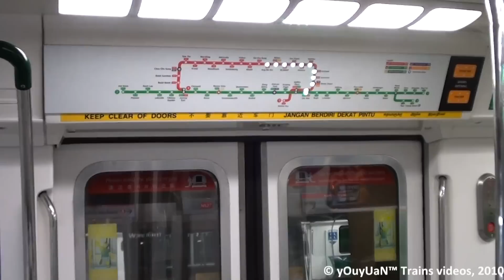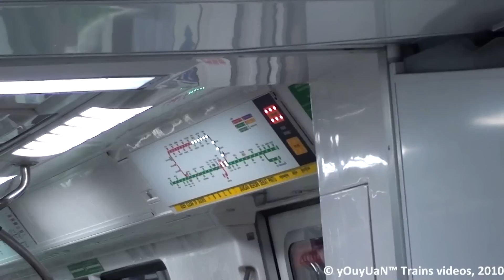[C151 STORY OF THE MISCOUPLED TRAIN] SMRT C151 006-124 (TRN 212)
[C151 STORY OF THE MISCOUPLED TRAIN] SMRT C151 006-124 (TRN 212). Compilation of it running on NSL on 12 November 2010 with train ride. Train 006/124 was coupled wrongly, the correct set should be 005/006 & 123/124. As of 12 November 2010, it was the 1st day and were not discovered and rectify.